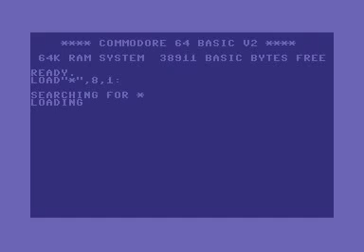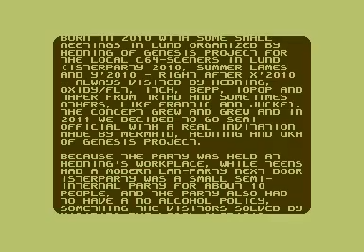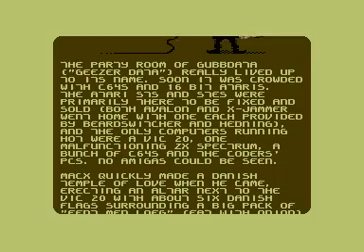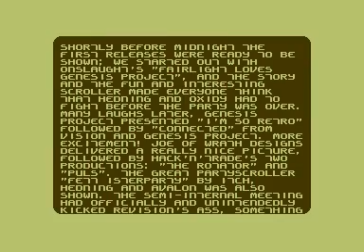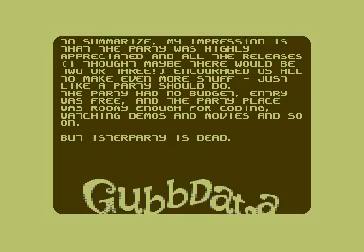Genesis Project - Isterreport (2011) C64